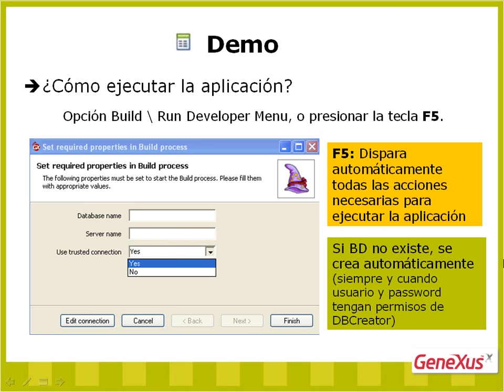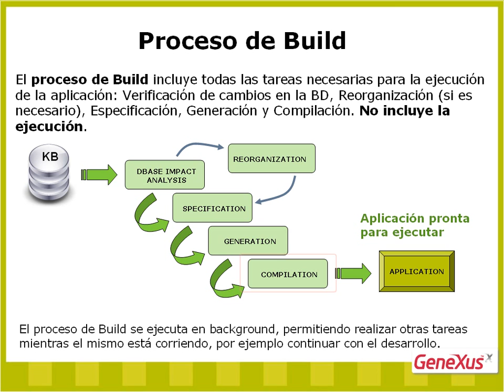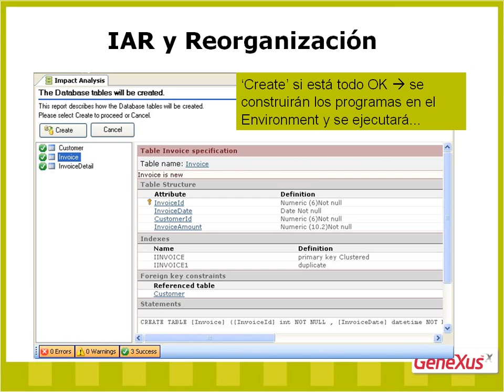Construcción de la aplicación GeneXus